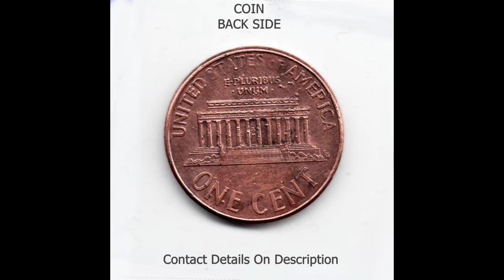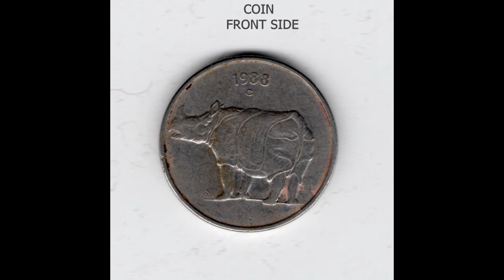Most Valuable Coin || Most Expensive coins in History || Most Valuable Old Coin